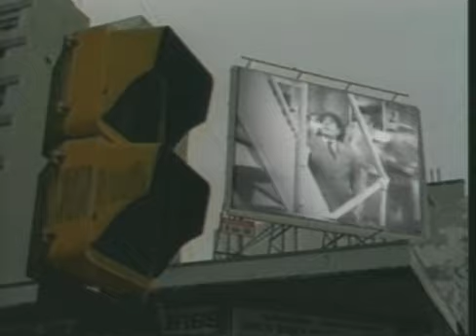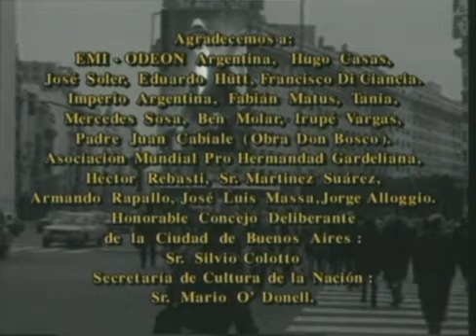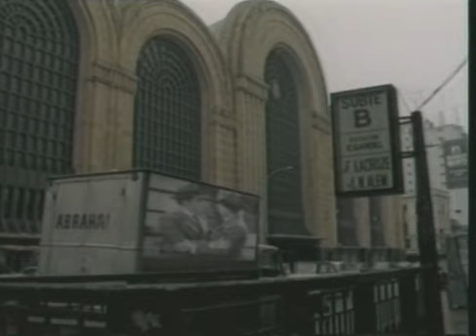El Gardel que Conocí (1995) 7/7